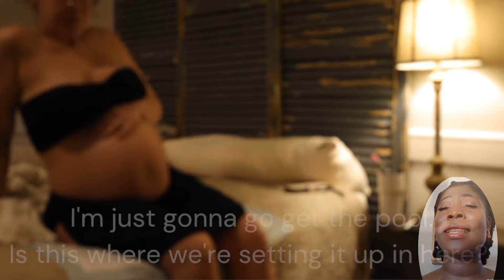Kneeling 😳Birth 😱Unassisted birth Home Birth Vlog Affirmations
New 😱Unassisted birth Home Birth Vlog

About 73% of U.S. women who give birth use an epidural for pain relief. However, natural birth – choosing vaginal delivery without pain medications or other routine interventions – is becoming more common.
In this video you will learn some effective birth pain management during home birth.

Some other videos you may enjoy:

Meredyth Quaicoe is a certified Lifestyle weight management specialist (LWM). I help women stay fit and healthy, as well as have healthy pregnancy, babies, and easier labors. I help new moms with postpartum recovery, to heal and strengthen their core and feel energized after pregnancy!

If you enjoy my content subscribe to my channel, hit the bell button, leave a comment and share with your friends so I can make you more of the videos you enjoy!